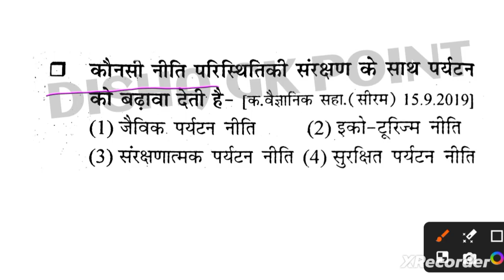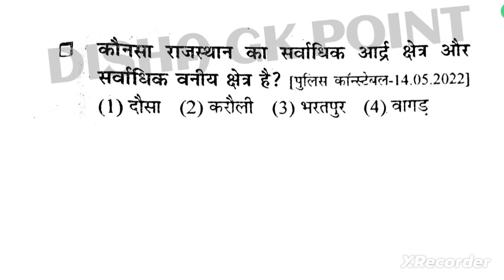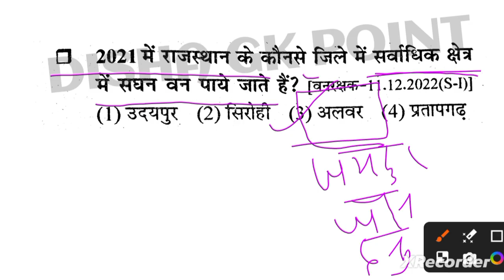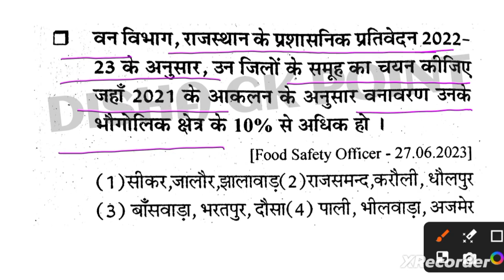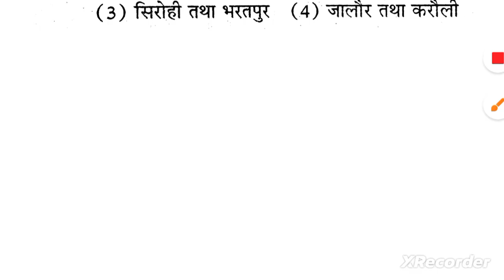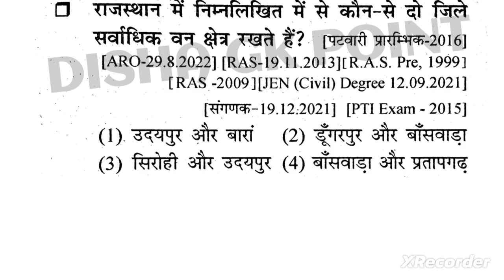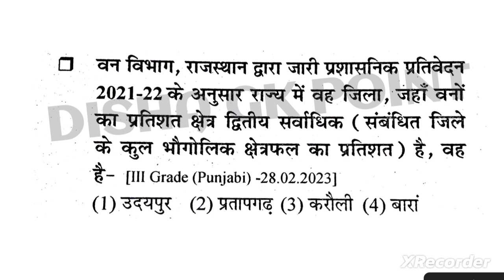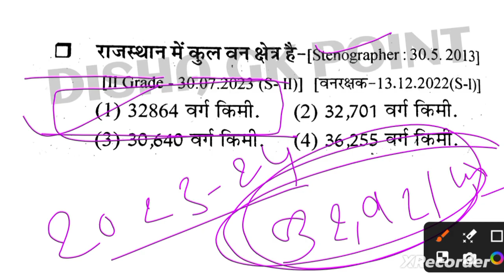राजस्थान की वन संपदा व वनस्पति||Rajasthan ki geography||CET exam पार्ट -5#bydrgodarasir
पशु परिचर || राजस्थान पुलिस ||सब इंस्पेक्टर ||REET ||2nd Grade ||1St Grade ||LDC | Patwari || स्टेनोग्राफर||ग्राम सेवक||लाइबेरियन||RAS||असिस्टेंट प्रोफेसर|| lab assistant||CET exam||Bstc||स्कूल व्याख्याता||PTI||

से दोस्तों और अपने चाहने वालों को जरूर जोड़े । ताकि उनको भी सही रास्ता मिल सके । एक मात्र उद्देश्य - हमसें जुड़ने वाले छोटे भाई-बहनों की सरकारी नौकरी लगवाना

राजस्थान की वन संपदा व वनस्पति CET exam
राजस्थान की वन संपदा व वनस्पति Reet exam
राजस्थान की वन संपदा व वनस्पति 1 ग्रेड exam
राजस्थान की वन संपदा व वनस्पति 2 ग्रेड exam
राजस्थान की वन संपदा व वनस्पति RAS exam
राजस्थान की वन संपदा व वनस्पति पटवारी परीक्षा
राजस्थान की वन संपदा व वनस्पति ग्राम सेवक exam
rajasthan van report Reet exam
rajasthan van report ras exam
rajasthan van report CET exam
rajasthan van report
rajasthan van report
rajasthan van report latest
rajasthan van report
rajasthan van report 2024
rajasthan ki vanaspati
rajasthan ki vanaspati  disha gk point
rajasthan ki vanaspati CET exam
rajasthan ki vanaspati mcq
rajasthan ki vanaspati PYQS
rajasthan ki vanaspati ke question answer
rajasthan ki vanaspati 2nd grade
rajasthan ki vanaspati by disha gk point
rajasthan ki vanaspati by dr godara sir
क्लास राजस्थान GK की एक रामबाण क्लास है, जिसमें पढाये जाने वाले प्रश्न आगामी सभी भर्ती परीक्षाओं में पूछे जाऐंगें। राजस्थान जी के की इन क्लासों की श्रृखला देखने के बाद आपको कोई बुक पढ़ने की आवश्यकता नहीं है। अगर आप सरकारी सेवा में जाना चाहते हैं, तो DISHA GK POINT की ये क्लासें और लगातार देखते रहें, और अपने नोट्स बनायें।
संगणक ||पशु परिचर || राजस्थान पुलिस ||सब इंस्पेक्टर ||REET ||2nd Grade ||1St Grade ||LDC | Patwari || स्टेनोग्राफर||ग्राम सेवक||लाइबेरियन||RAS||असिस्टेंट प्रोफेसर|| lab assistant||CET exam||Bstc||स्कूल व्याख्याता||PTI|
RPSC exam ke paper
1 ग्रेड का पेपर
First grade paper 2nd grade paper
 संगणक का पेपर, पशु परिचर का पेपर,राजस्थान पुलिस पेपर,सब इंस्पेक्टर पेपर,REET ka पेपर,2nd Grade का पेपर,1St Grade पेपर LDC का पेपर,Patwari का पेपर,स्टेनोग्राफर का पेपर ,ग्राम सेवक का पेपर,लाइबेरियन का पेपर RAS का पेपर असिस्टेंट प्रोफेसर का पेपर lab assistant ka paper CET exam ka paper Bstc exam ka paper स्कूल व्याख्याता का पेपर PTI exam ka paper
rajasthan history important questions
rsmssb gk most important questions
rajasthan gk important topics
rajasthan gk facts
raj gk questions and answers
rajasthan gk short trick
rajasthan gk for all competitive exams
raj gk history
disha rajasthan history
ras mains rajasthan history questions
history gk for competitive exams
rajasthan gk facts
raj gk history
disha rajasthan history
2nd grade gk online classes
dishagkpoint
rajasthancet,